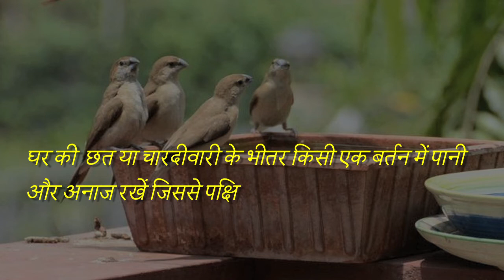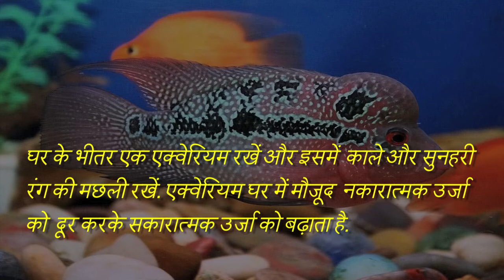Simple Vastu Tips To Bring Wealth And Prosperity In Your Home | Home Remedies | Desi Ilaj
Vastu tips for wealth are aimed to attract & earn money & wealth and how to do it is pretty simple, just follow vastu honestly to attract more money. To know more check out the video.